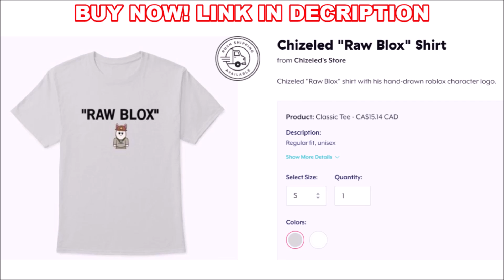KREEKCRAFT SCARED MONTAGE / COMPILATION!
In today's video I showcased some funny kreekcraft moments. Yesterday @KreekCraft  Kreekcraft was live playing every single five nights at Freddy's, with this came a lot of scary moments of kreekcraft screaming and more! Hope you enjoy KreekCraft Being Scared For 2 minutes straight / kreekcraft scraped montage!

What Is FNAF:
Five Nights at Freddy's is a media franchise based on an indie video game series created, designed, developed, and published by Scott Cawthon for Microsoft Windows, iOS, and Android. The series is centered on the fictional Freddy Fazbear's Pizza, a pastiche of pizza restaurants such as Chuck E. Cheese's and ShowBiz Pizza Place. The player is a nighttime security guard in the first three games, who must use several tools (such as checking security cameras) and survive animatronic characters which become mobile and homicidal after-hours.